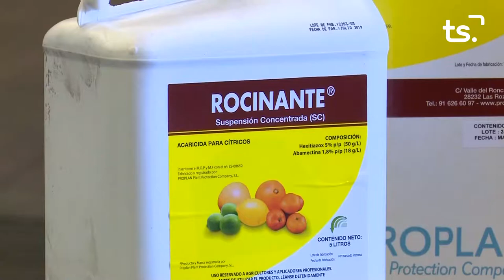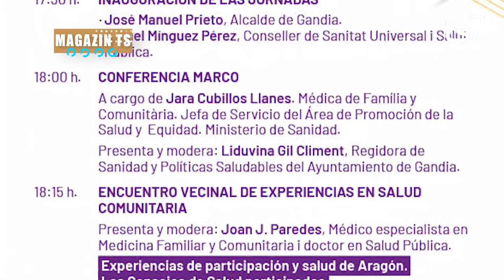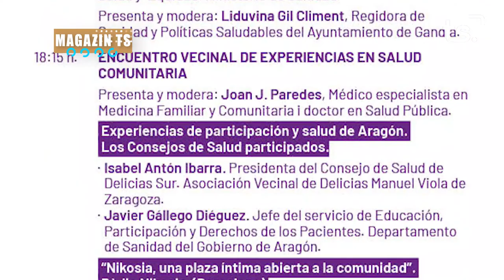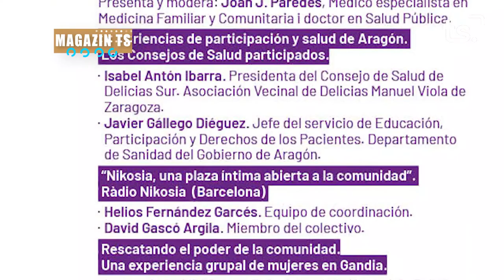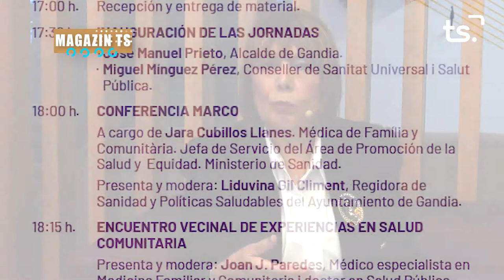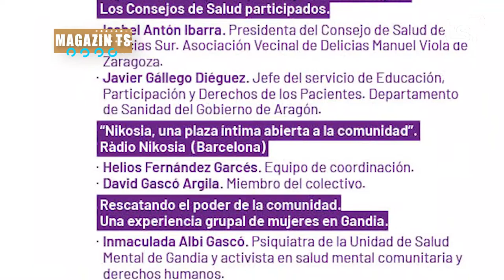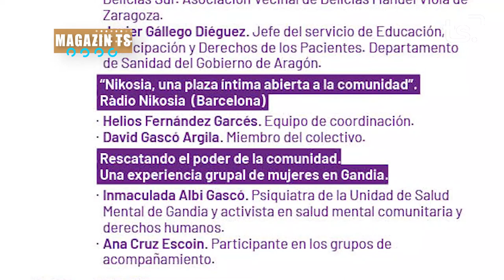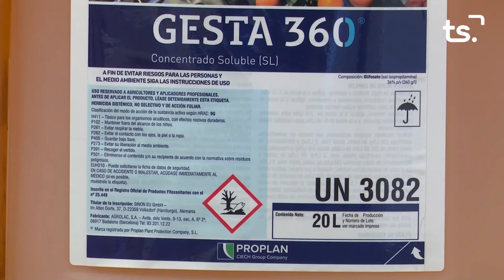MAGAZIN TS DILLUNS-IV JORNADES SALUT COMUNITÀRIA - 2022-11-21